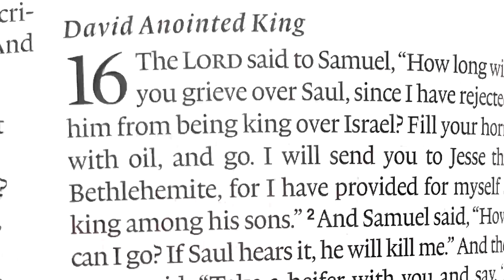More Lies & Deception from David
Welcome to the family! You have a place here!
Please let us know if you are watching our stream for the first time, if you have made a decision, or are in need of prayer – text CONNECT to
Music used with permission, CCLI License # 594759, Streaming Plus License # 21044022